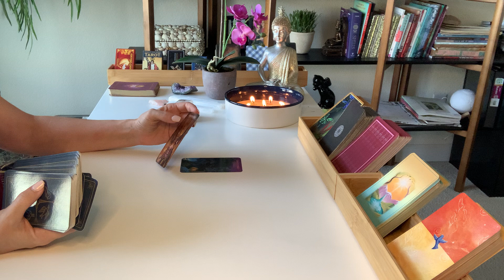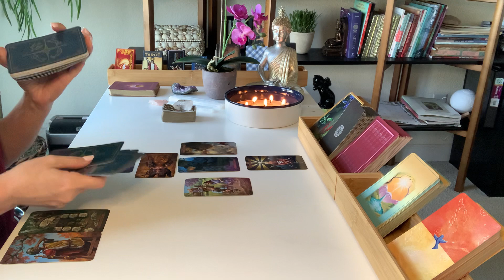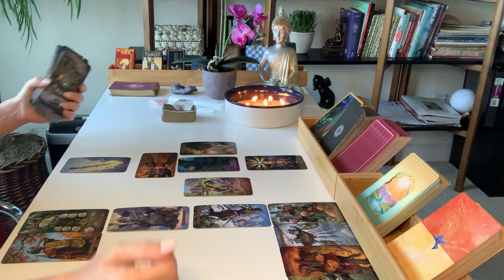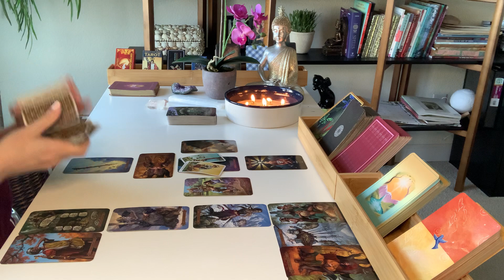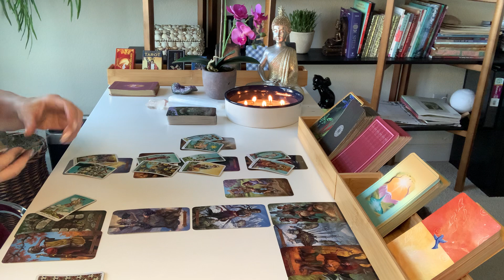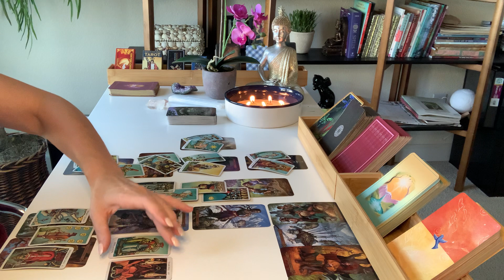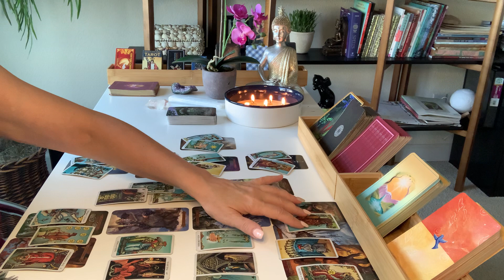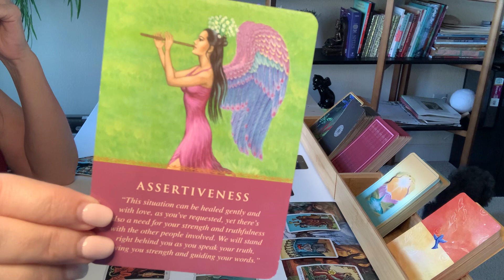CANCER | You Have A Choice! - Are You Seeing This Clearly?... | SEPTEMBER MONTHLY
Hi Cancer, thanks for checking out your Monthly Tarot Reading for September.

Decks used in this reading:
Modern Spellcaster’s Tarot
Radiant Wise Spirit Tarot Mini
Daily Guidance from Your Angels Oracle Cards